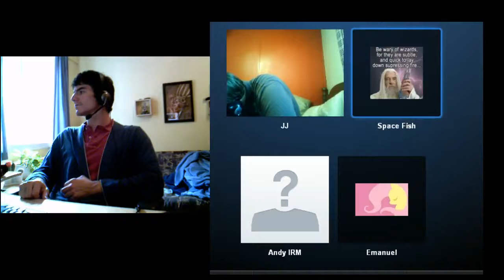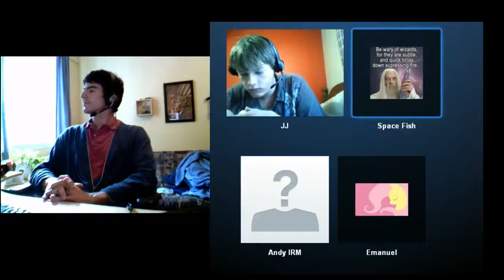Internet Roundtable Meetup #2: Religous Extremism. Let's talk about it. - 6 / 8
Recorded live on September 4 at 12:43pm. -- Recorded live on Justin.tv